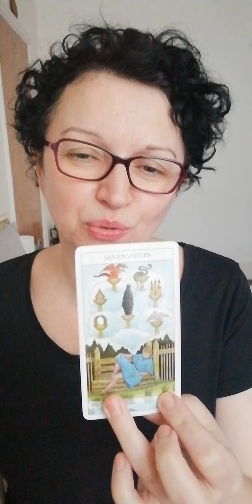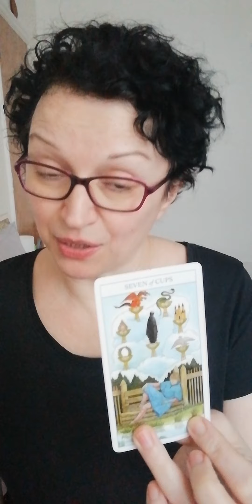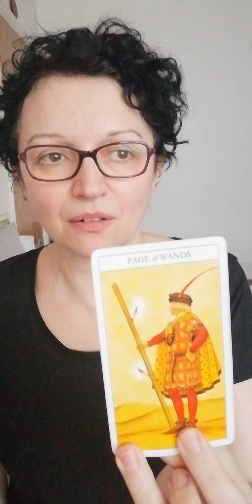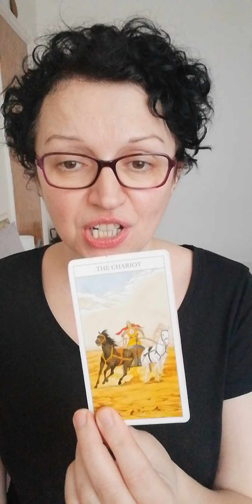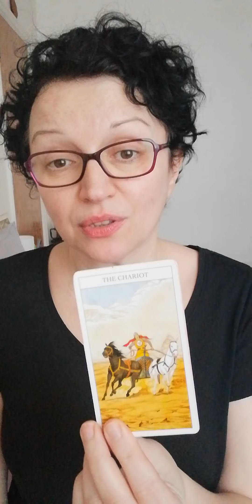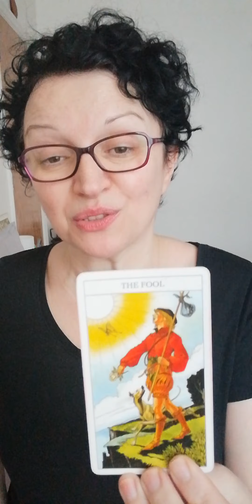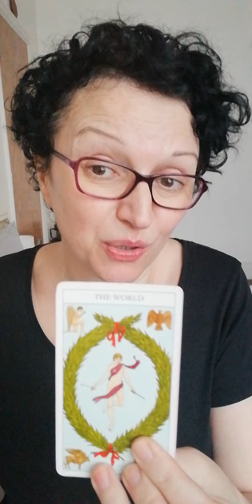Pick a card: who wants to approach you?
Today is all about who wants to approach you.
Pile 1: 0:41    Pile 2: 4:31